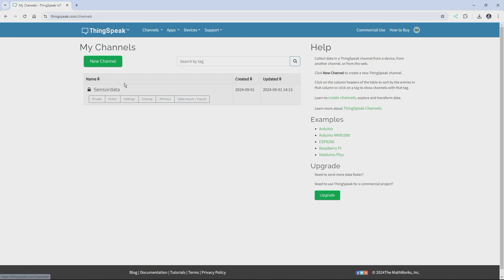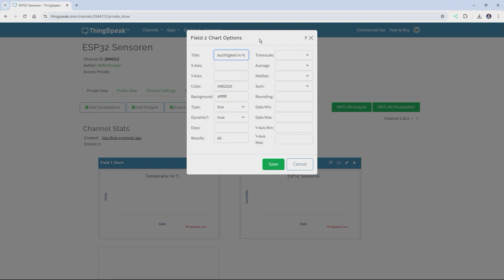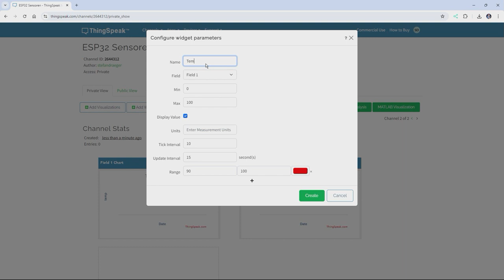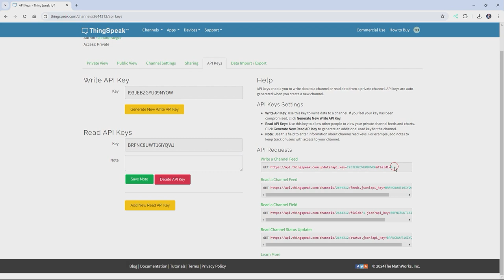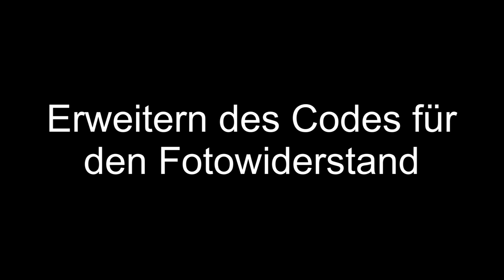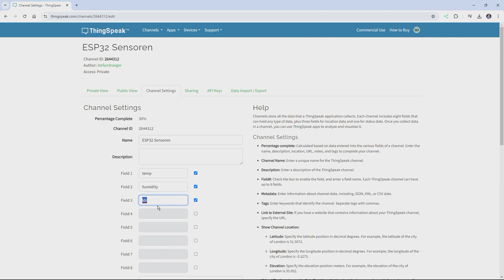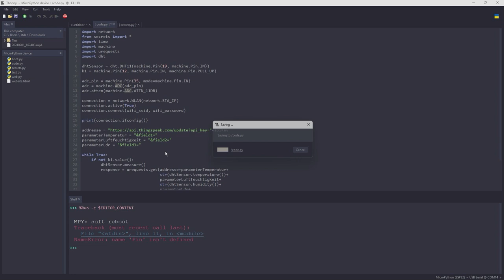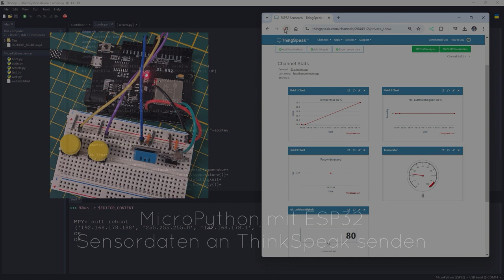MicroPython mit ESP32: Sensordaten an ThinkSpeak senden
Wie du Sensordaten mithilfe von MicroPython am ESP32 an ThinkSpeak sendest, erfährst du hier in meinem neuen Video.

Den ausführlichen Beitrag zu diesem Video findest du auf meinem Blog

👨‍💻 Folgt mir auch auf anderen Plattformen:
X (ehemals Twitter): @DraegerStefan